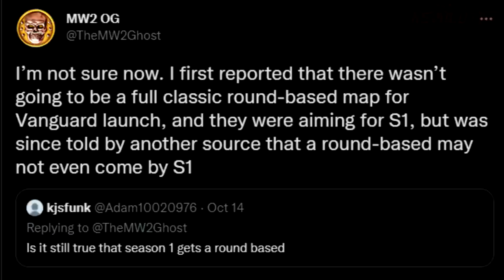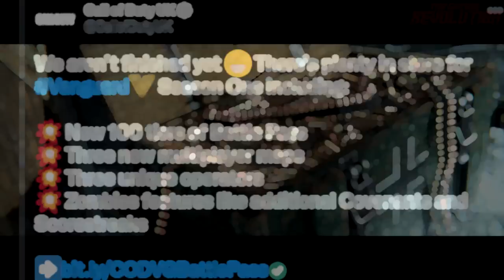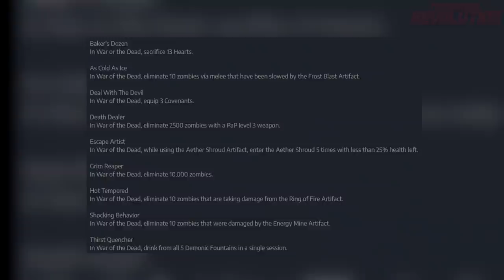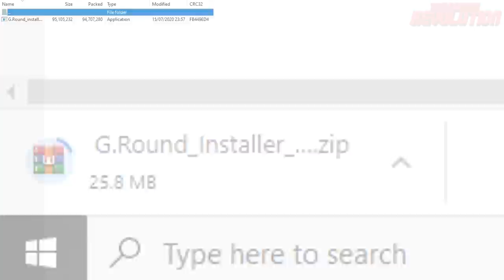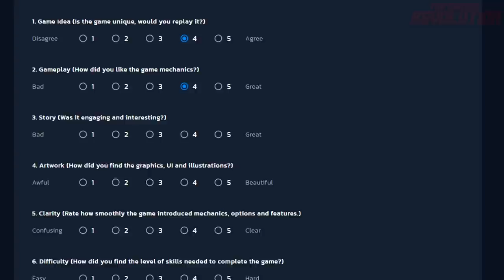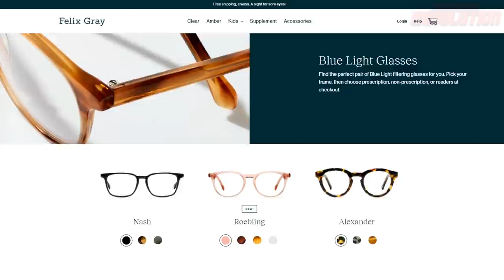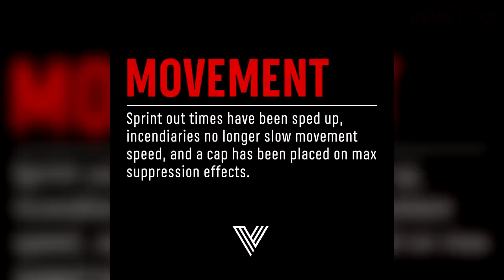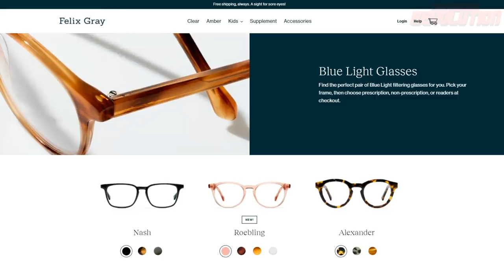RED Dark Aether Camo + NO Round Based Map in Vanguard Zombies Season 1! (Vanguard Season 1 Revealed)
Play FREE Games & Earn Loot!

Get yourself a pair of blue-light protection gamer glasses from Felix Gray🔥

RED Dark Aether Camo + NO Round Based Map in Vanguard Zombies Season 1! (Call of Duty Vanguard Season 1 Revealed, , Juggernog Returning? 3 New Multiplayer Maps & Operators, New Weapons & New Warzone Pacific Map EARLY Access + Live-Events Coming)

Today, we have all the info on Call of Duty Vanguard's Season 1, regarding Zombies, Warzone and Multiplayer, ENJOY! :D

Timestamps:
0:00 Vanguard Season 1 release date revealed
0:26 We still don't know what the Vanguard Playstation Exclusive content is
1:26 3 New Multiplayer Maps and Operators in Season 1 for Vanguard
1:39 New Vanguard Zombies Season 1 Content
3:42 NO Round Based map in Season 1, potentially at all...
5:30 New Scorestreaks in Vanguard Zombies Season 1
6:53 First Vanguard Zombies DLC Map release date/window
8:18 Juggernog found in Vanguard Zombies?
9:22 Red Dark Aether camo in Vanguard Zombies!
10:17 Play FREE Games & Earn Loot!
11:57 Shipment returns!
13:14 Gaming protection glasses!
13:33 Play New Warzone Pacific Map early + details & new playlists + Rebirth Remains
17:57 Gold skins unlockable for ALL operators!
19:32 All 20 Vanguard Multiplayer Maps + All Operators + Modes
20:46 38 Weapons at launch
21:05 New Weapons in Season 1
21:31 Vanguard Patch Notes - Ninja Perk RETURNS!
23:24 New Warzone Live-Events & destruction before new map!
25:16 Final thoughts